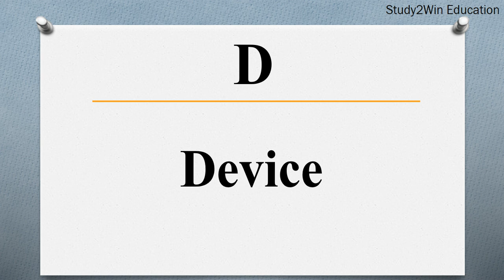RDD ka full form | Full form of RDD in English | Subject - explosives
"In this video, the full form of RDD is given in English